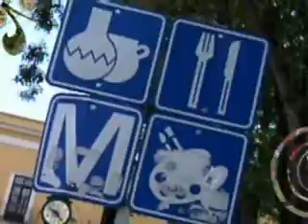Skool 77 I you